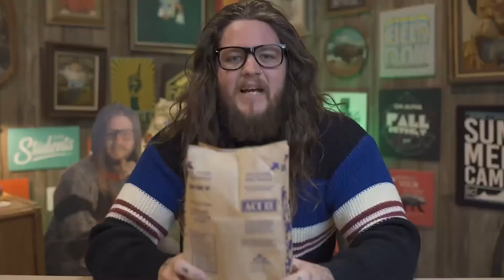Kids Church Online | 25th July 2021 | Age 6-12 Ignite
Welcome to our online View Kids Service! We're so glad you’ve joined us for week 4 of our Unusual series!

Praise song: Wake, Hillsong
Grow tv: Grow Church Curriculum